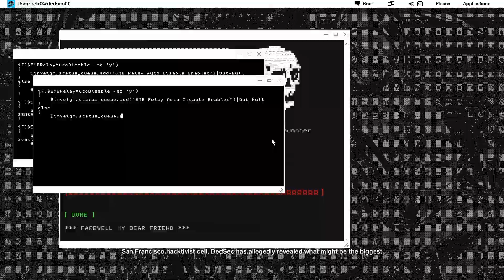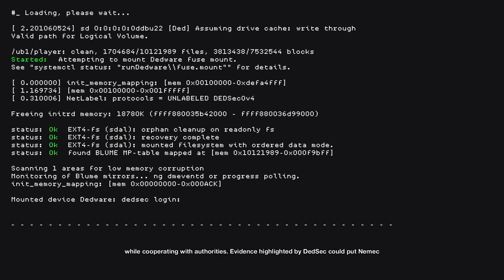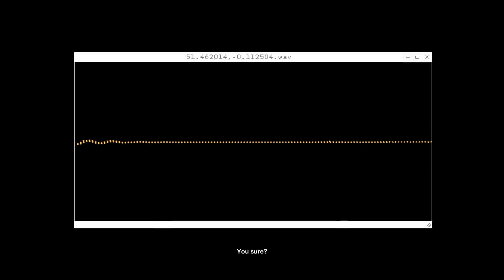Watch Dogs 2 ending22222222